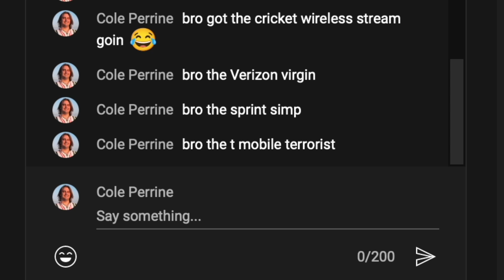bro got the cricket wireless stream goin 😂